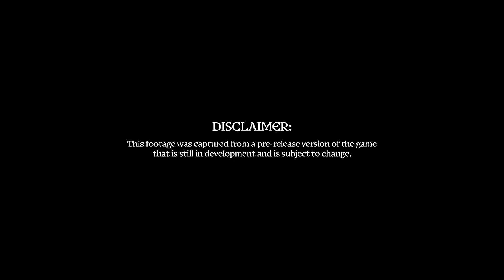Total War: Warhammer 3 - Official The Changeling Gameplay Showcase Trailer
Get a deep dive into the Changeling and see the character in action in this latest gameplay showcase trailer for Total War: Warhammer 3, including abilities, unlocking new forms, mechanics, and much more. Total War: Warhammer 3: Shadows of Change DLC will be available today, August 31, 2023.